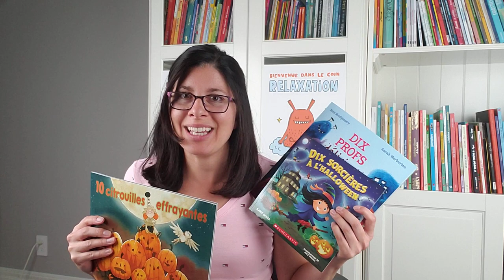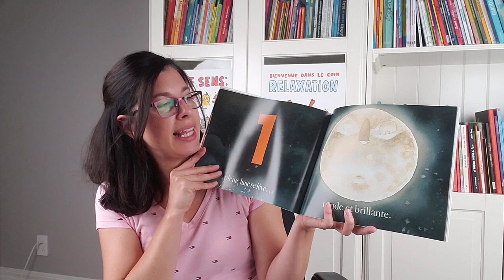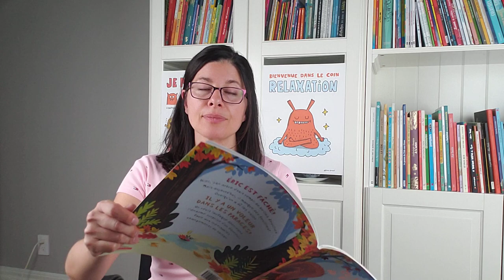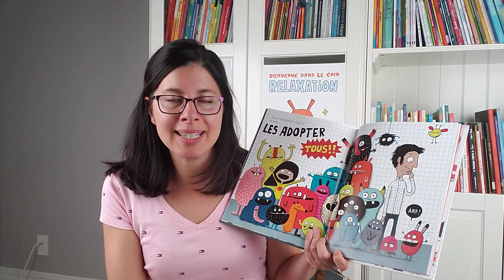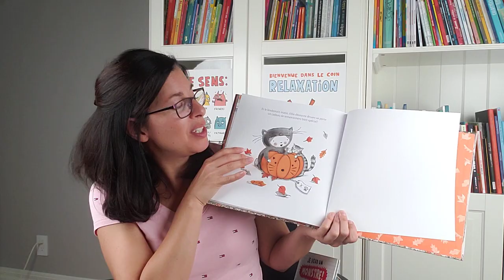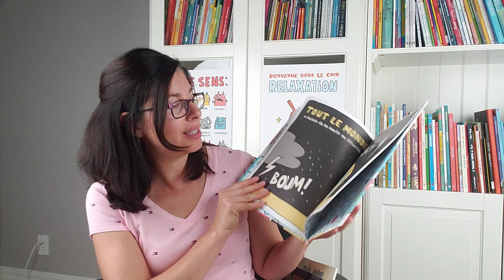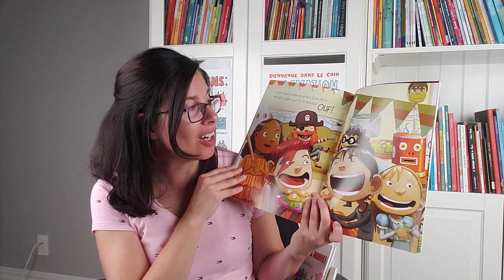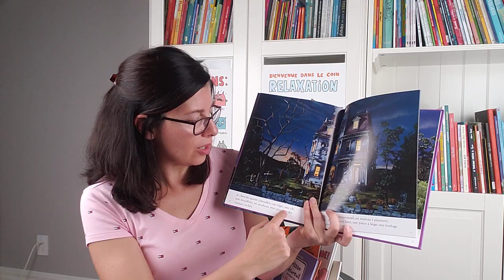Livres d'Halloween, sélection 2021 avec les éditions Scholastic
Voici plusieurs suggestions de livres d'Halloween coup de cœur à explorer avec vos enfants ou vos élèves! Merci aux éditions Scholastic pour les services de presse. :)

Je vous rappelle qu'il y a une autre vidéo de livres d'Halloween sur ma chaîne, celle de 2020, juste

Pour avoir accès à mes heures du conte en ligne et à mon contenu sur la littérature jeunesse et les jeux éducatifs pour parents, enseignantes et éducatrices, suivez-moi sur : YouTube (On s'abonne!) Un Autre Blogue de Maman, le blogue Facebook Instagram